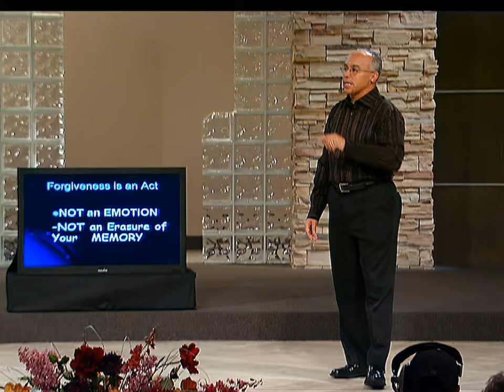Mark Gungor "How to Stay Married & Not Kill Anyone" | HILARIOUS MARRIAGE SEMINAR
In the big finale, you'll discover the power of forgiveness—which Mark likes to call The Reset Button.